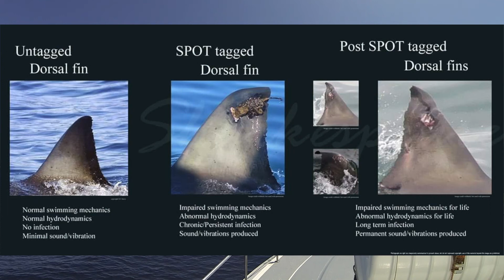The Tagged White Sharks of Mossel Bay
In this video I travel to South Africa to see for myself the conflicting stories of what was happening to the great white sharks that had been tagged as part of a huge research campaign (and TV show).

I travel to each of the three locations this took place at; this video is from one location. More videos from the other locations will follow.